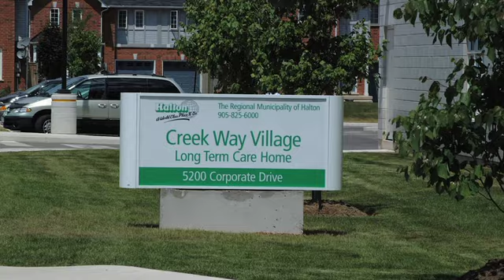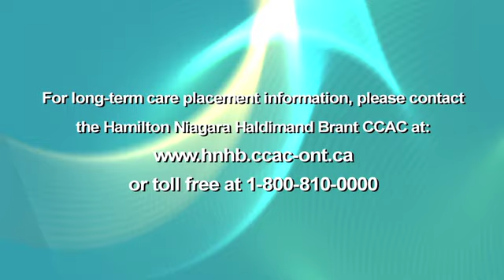Creek Way Village - Long Term Care Home